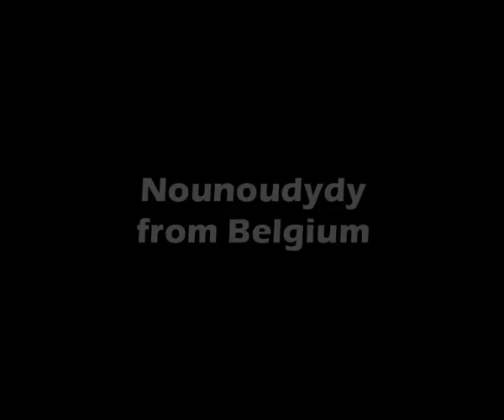HENRI DE HAES - Souvenirs de Russie (Version 45T)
Henri de Haes nous joue ses souvenirs de Russie...
Le morceau est, bizarrement, crédité par A. Vano alias Albert Van Hoogten.
A l'écoute, on se rend bien compte que ces souvenirs sont en rapport avec "le temps des fleurs".